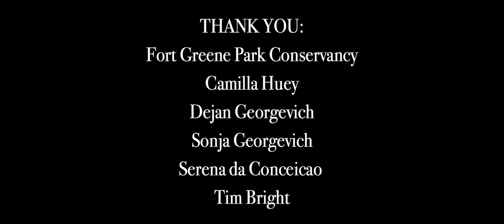Alexa Wilding - Eden (Official Video)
Official Music Video for Alexa Wilding's Eden from "Wolves" (release date: July 8, Tiny Prism)

Directed by Rachel Fleit
Featuring Alexa Wilding, Sarah Sophie Flicker, Larkin Grimm, Caris Reid and Erika Spring
Styled by LaTonya Staubs
Featuring S/S 2016 Ulla Johnson and jewels by Scosha

Director of Photography: Anthony Carella
Assistant Camera: Alex Echevarria
Gaffer: Connor Hassler
Editor: Alexandra Kopek
Production Coordinator: Christina Clare Ewald

Hair: Jacob Rozenberg
Makeup: Jessa Blades and Caroline Baribeau

Thank you: Fort Greene Park Conservancy, Camilla Huey, Dejan Georgevich, Sonja Georgevich, Serena da Conceicao and Tim Bright